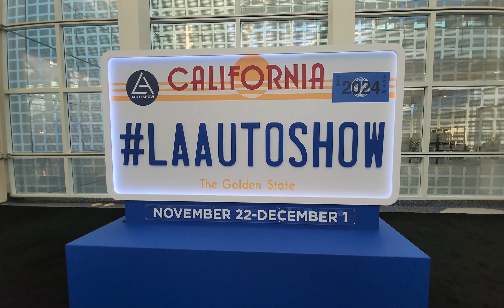LA Auto Show 2024 Shot on SteadiPod by Eddie Barber